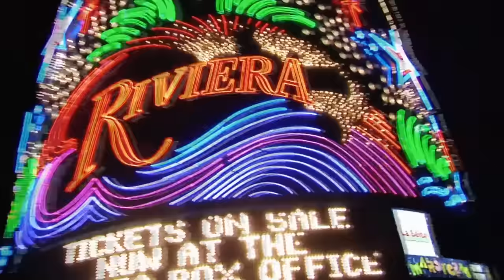The Making Of The Legendary Fried Chicken Eggs Benedict | Man v. Food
Adam visits Hash House A Go Go in Las Vegas to try out some of their legendary breakfast food, including the mighty fried chicken eggs benedict!